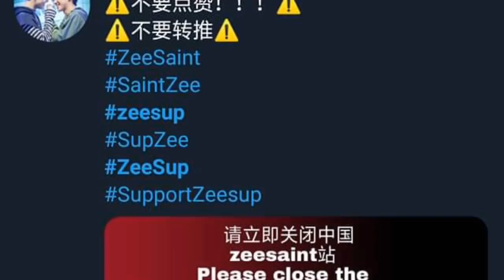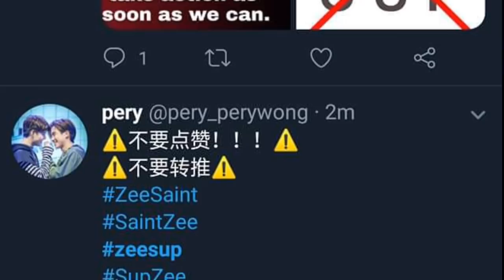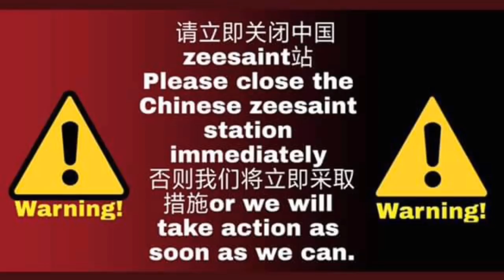El PinSon/SonPin tiene Fans Tóxicas//¿¿Nueva Serie BL?? :::Pink Milk:::